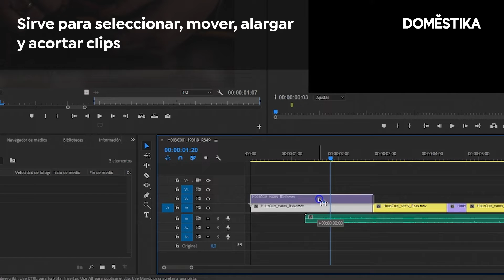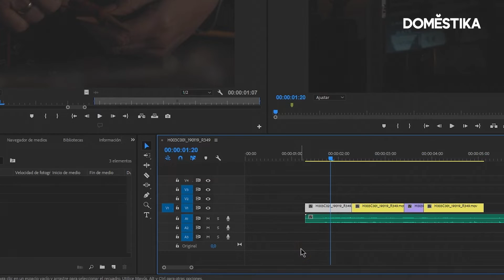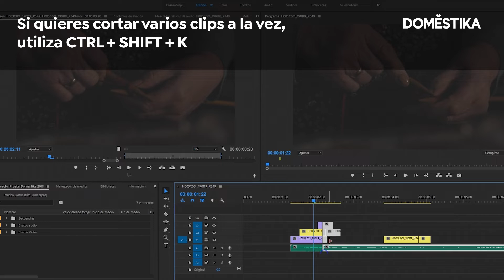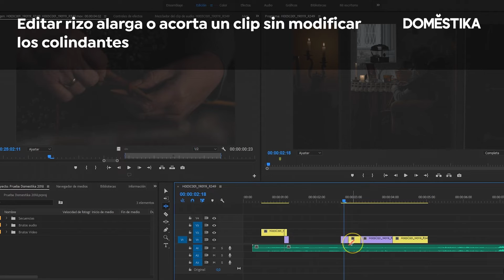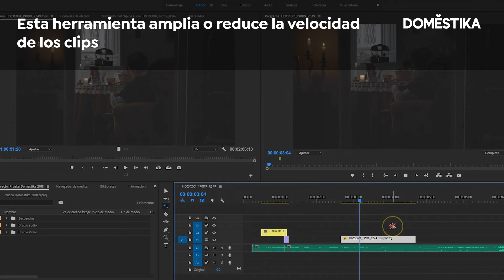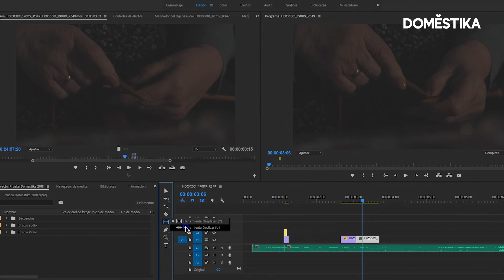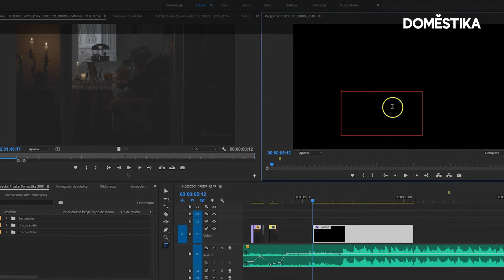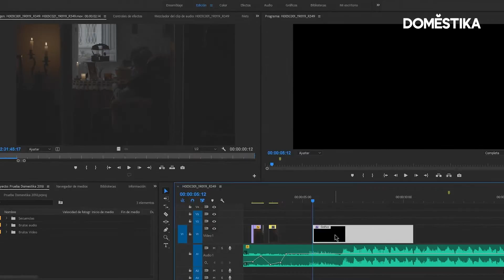TUTORIAL Adobe Premiere Pro | Introducción a la Barra de Herramientas | Juanmi Cristobal | Domestika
Aprende desde cero a utilizar la barra de herramientas de Adobe Premiere y sus principales atajos de teclado para una edición más rápida y eficaz con Juanmi Cristobal. Descubre más en el blog

¿Te ha gustado este tutorial? Recuerda que puedes aprender con Juanmi Cristobal a editar tus proyectos audiovisuales con Adobe Premiere Pro con un flujo de trabajo orientado hacia el mercado profesional en su curso online ‘Introducción a Adobe Premiere Pro’